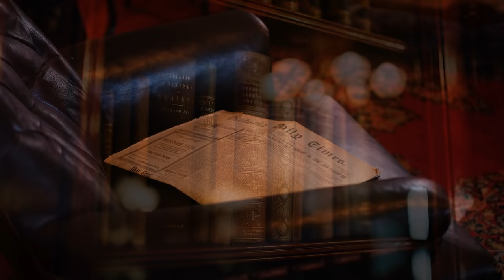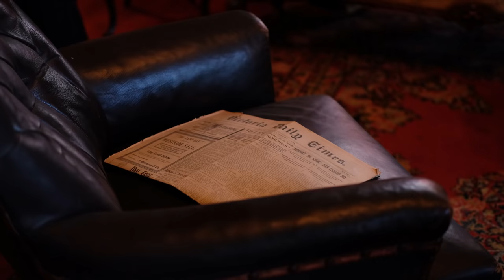ASMR Slytherin Common Room●슬리데린 기숙사 커먼룸 입체음향 | Harry Potter 3D Ambient Sound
조용한 슬리데린 커먼룸
Slytherin Common Room Quiet ver.
00:30:04

Sound list :
슬리데린 기숙사 입구
Slytherin Dungeon Entrance Door
창문에 부딪히는 호수의 물결
Wave from Outside the Window
호수의 생물체들
Creatures in the Lake
은은하게 흐르는 클래식 음악
Classical Music BGM
E Minor Prelude / chopin
벽난로
Fireplace
기숙사의 학생들
Chatter in the Dormitory
가죽 소파
Leather sofa
책장 넘기기
Page Turning
체스 플레이
Playing Chess

지하로 이어진 긴 대리석 계단을 내려 가
문 앞에서 조용히 암호를 읊어보세요. :)

그림과 함께 감상하시면 더 좋아요.
슬리데린 커먼룸 포터모어 공식 일러스트 링크

안녕하세요, 수프 채널 구독자/애청자 여러분!
오늘은 슬리데린 기숙사 커먼룸의 소리를 가지고 왔어요.
많은 분들이 요청해 주시기도 했지요.

전반부에 은은하게 깔리는 클래식 음악은
원작에 나오는 설정은 아니고요,
저 나름대로의 상상력을 발휘해 골라본 곡이랍니다.

후반부는 멀리서 들리는 학생들의 소리와
배경음악이 빠진 조용한 버전입니다.

지하의 호수와 맞닿은 곳,
어둡고 음습하지만 고풍스러운
슬리데린 커먼룸의 분위기를 즐겨 보세요! :)

●7월 후원해 주신

d eep님

보라님
규찬님
서현님
현경님
유연님
다비님
강아지님
금홍님
말량이님

제가 사정이 있어 이번 주 금요일
책 발송을 하지 못했어요.ㅠ
다음 주 월요일에 꼭 보내 드릴게요.
늦어서 정말 죄송합니다!

금지된 숲을 지나 해그리드의 오두막으로

호그와트 시험 기간-그레이트홀

조용한 호그와트 그레이트홀

호그와트의 크리스마스 휴일 기간

크리스마스의 다이애건 앨리

그리핀도르 커먼룸 + 포션 클래스룸

ASMR 해리포터 | 호그와트 기차 롤플레이(feat.양쪽귀청소)

따끈따끈한 방송을 빨리 보시려면

정리하기 쉽고 어떤 내용이 많은지 통계 내기도 수월할 것 같아
앞으로 위 설문지를 통해서만 의견을 받도록 하겠습니다! :)
의견은 하나도 빼놓지 않고 꼼꼼하게 읽어 보고 있으니 걱정마세요.

여러분들이 저에게 보내 주신 후원금은 장비와 제작에 투자되며
더 좋은 퀄리티로 보답해 드리겠습니다. :)

● 이메일 : 편지/후기/제안/문의 등 자유롭게 보내주세요!

○ 제가 애니메이션이나 영화, 드라마를 테마로 제작하고 있는 ASMR 및 Ambient Sounds는 해당 작품의 영상, 효과음, 이미지를 쓰지 않습니다.(직접 제작하거나 저작권 문제가 없는 자료만을 사용합니다.) 특정 상황을 새로운 소리로 재현한 변용(Transformative use)이며 기존 작품과는 전혀 다른 감흥을 일으키는 창작물입니다.

○ ASMR은 Autonomous sensory meridian response (자율 감각 쾌감 반응)의 약자로,  누군가가 내 머리를 빗어줄 때, 귀를 파줄 때, 등에 글씨를 써줄 때 전해지는 노곤한 기분과 좋은 느낌을 말합니다. 보고 듣는 것만으로도 그런 기분이 전해지기 때문에 유튜브에서 꽤 비중있는 컨텐츠로 자리 잡고 있답니다. 영상을 보고 들으시는 여러분들의 마음이 편안해지도록, 저만의 방식으로 여러분들께 ASMR을 전달해드릴 수 있도록 연구하고 노력하고 있어요.